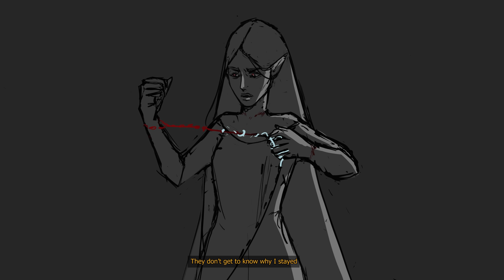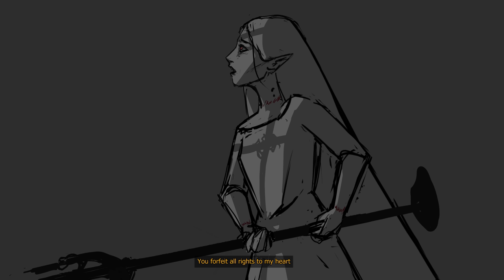Burn (Ascended Astarion animatic)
It's been centuries since Astarion ascended. Tav cannot take this anymore.

Just an idea about the events after ascension, may diverge from canon events.

Edit: I finished a couple of frames as illustrations, if you are interested, you can find them at my tumblr (themoonatmingitaw)